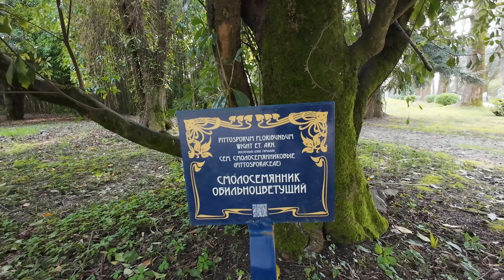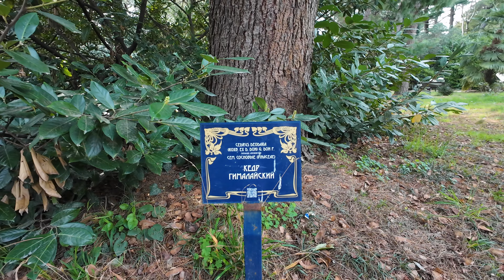Парк "ЮЖНЫЕ КУЛЬТУРЫ" АДЛЕР / ПРОГУЛКА